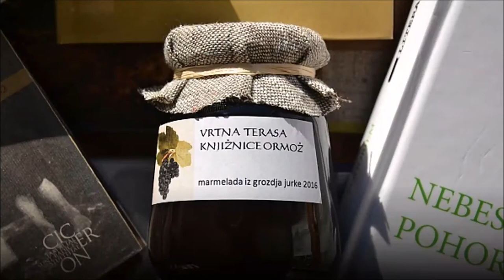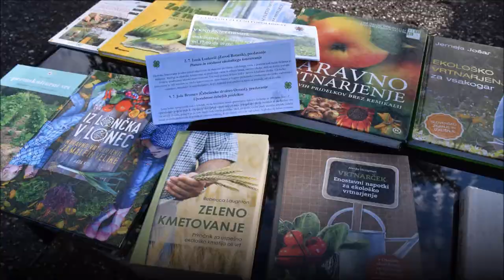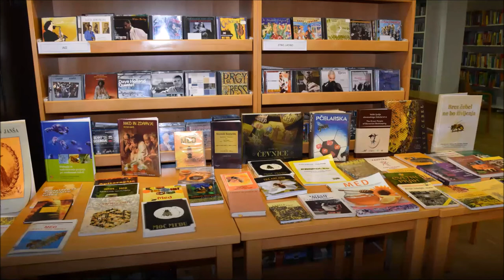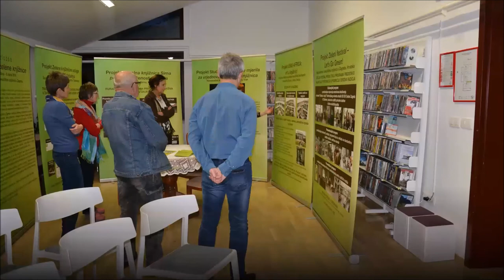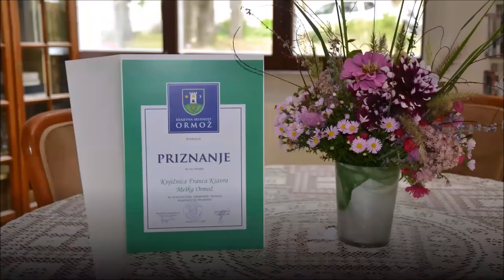11 Marijana Korotaj